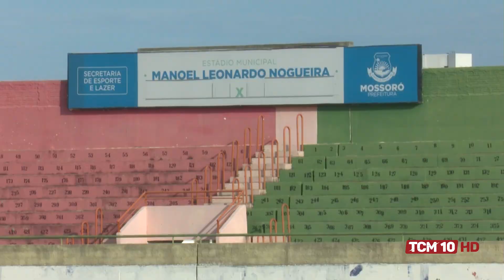TCM Notícia - Com Nogueirão liberado, Potiguar terá casa cheia para jogo contra o América